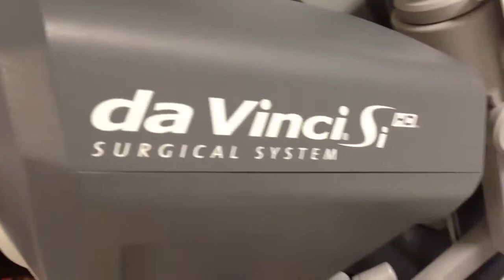Quinn operates the DaVinci Surgical Robot Simulator